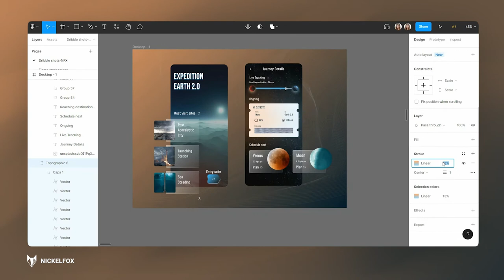Nickelfox Speed Art | UI design using Figma | Space App – Mars to Earth 2.0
The Netflix animated series “Love Death Robots Epi:1 Three Robots: Exit Strategies” made us wonder if humankind will succeed in recreating life on another planet. And how will it be like to revisit Earth from other celestial bodies? This app concept tracks our journey to the earth 2.0 from planets spread across the galaxies .

We’ve created this design on Figma. Here are the specifics -

Colors - #092536, 9CDBFF, 3BB7FF , DC6B1B, FF9D58 (These shades are in dark blue and orange to give the design a look and feel of space and galaxies)

Font - Bebas Neue, Mohave to give the design a more futuristic look.

Asset Link - Unsplash

Techniques - layer effects and blending modes were used to give certain color effects on images. Gradients used to give a space kind of appearance.

Our designer says – Let's experiment and create new designs. This speed art is proof that unique, complex design styles can be made with simple images and effects.